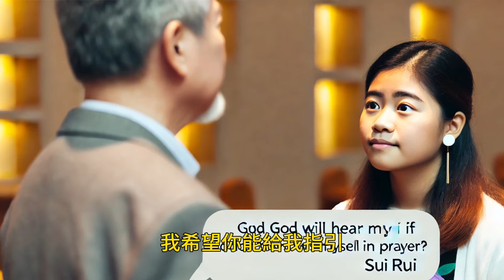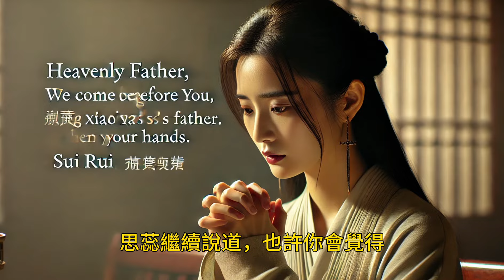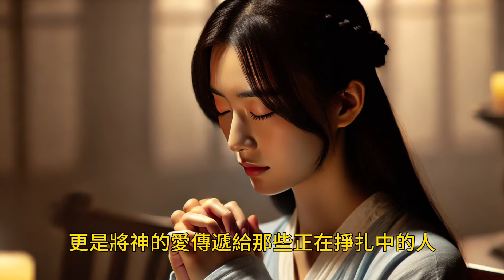學會禱告。我們要如何學會禱告，找到內心的平安？ 【聖經故事/圣经故事 第071期】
聖經故事（圣经故事）相關鏈接：

掃羅的悲劇源於什麼

如何避免誤入信仰歧途

為何詩篇如此受歡迎

傳道書在今天有意義嗎？

聖靈的降臨引領初代教會崛起和壯大

通往權力巔峰的兩種截然不同的途徑

耶穌如何以智慧和神蹟回應質疑

以色列從神治到王治的一個關鍵人物--撒母耳

誠信崩塌甚至會付出生命的代價

有了舊約為何還要新約

耶穌來自家鄉的冷遇

為何有錢的財主受盡煎熬

一個晚上改變了一個寡婦的命運

女英雄底波拉拯救以色列於危難中

約書亞的遺訓與立約

尼尼微人、保羅、彼得的命運為何改變了

英雄輩出的士師早期以色列人經歷了什麼

約書亞分配流奶與蜜之地

27卷新約聖經的確立

耶穌呼召與差遣十二門徒

第一聖殿和第二聖殿被毀為何讓以色列人難以釋懷

耶穌受洗與魔鬼試探

猶太人數千年受排擠的民族、文化和宗教背景

約伯的試煉與心理健康

天主教、東正教、基督新教的演變和異同點

十五分鐘縱覽出埃及記

出埃及記關於新約的五個預表

摩西十誡和西奈山立約

摩西帶領以色列人在曠野的試煉

舊約關於彌賽亞的五個預言得到全部應驗

以色列人出埃及--十災第五集（最終集）

復活節-紀念耶穌復活

以色列人出埃及--十災第四集

以色列人出埃及--十災第三集

以色列人出埃及--十災第二集

以色列人出埃及--十災第一集

以色列人出埃及--序篇

摩西的誕生於與呼召(四)

摩西的誕生與呼召(三)

摩西的誕生與呼召(二)

摩西的誕生與呼召(一)